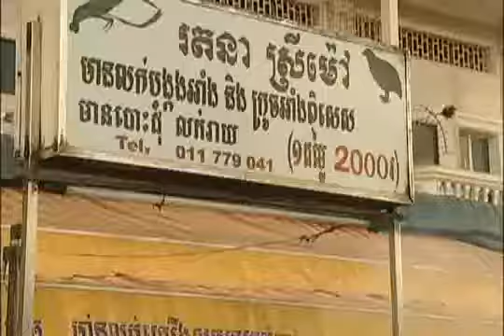តារាកំប្លែងជើងចាស់ មើលហើយមិនចេះធុញ,khmer funny video